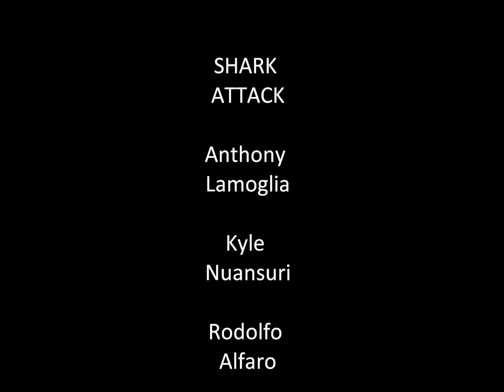SHARK ATTACK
bunch o clips we got